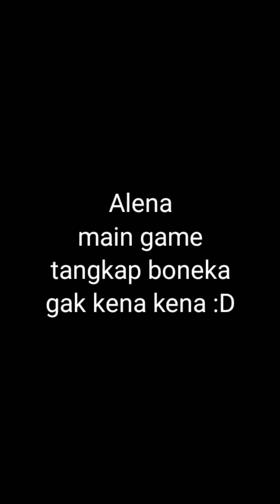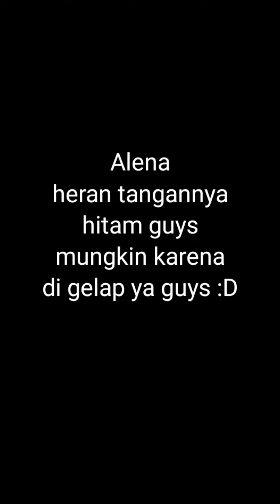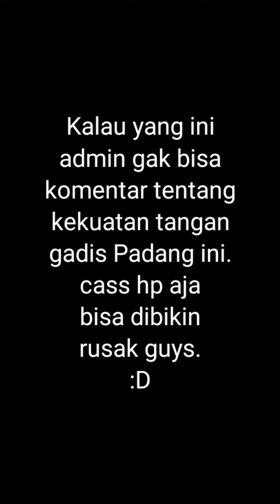ALENA DARI MAIN GAME GAK BERUNTUNG SAMPAI KEKUATAN TANGAN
Thanks sobat nalena